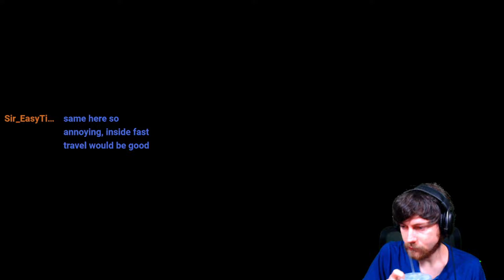Fallout 4 Very Hard - The Silver Shroud is Reborn!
Hola my fellow folks! In this video I say I'm going to go up to the BOS airship to do more of their missions, but I get very sidetracked with the Silver Shroud side-quest and dropping off stuff at my safe-house!

My new schedule is: Everyday 9pm-12am CT except Sundays